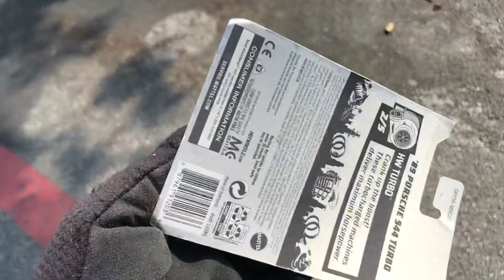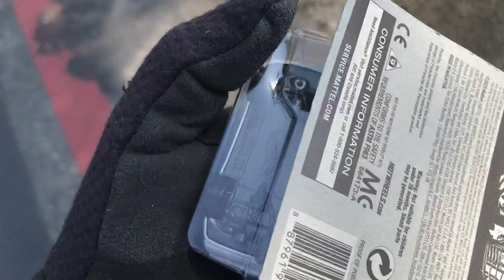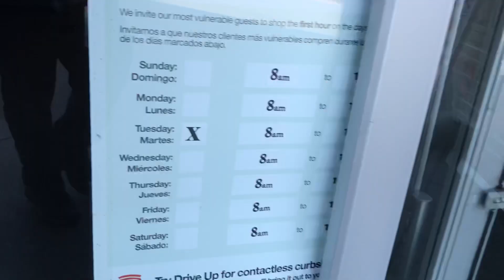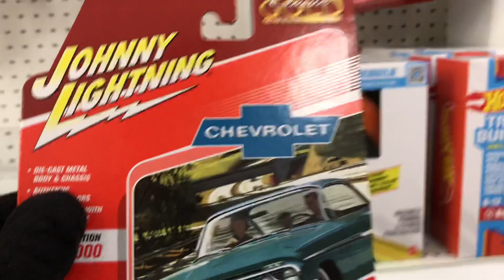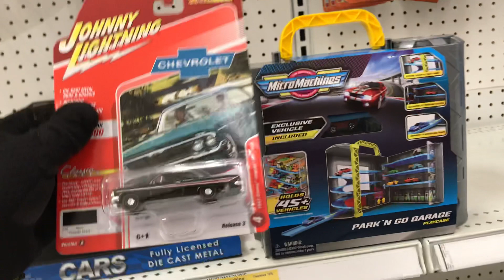Playdays Collectibles Monday morning Hotwheels hunting at Target!. 7.12.21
Good morning and happy Hotwheels Monday!. Safety first and prayers for everyone including my mother. Playdays Collectibles is now open!. Bring your mask 😷. We are all equal!. Safety first!. Please keep using all safety precautions at all times!. Open 7 days a week. Thank you for your business and support. Don’t forget to visit my YouTube channel